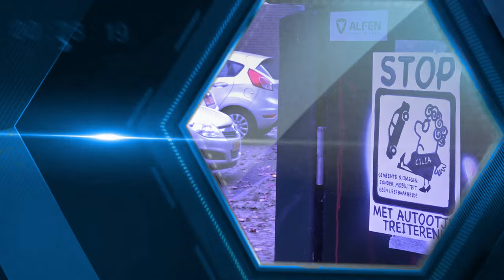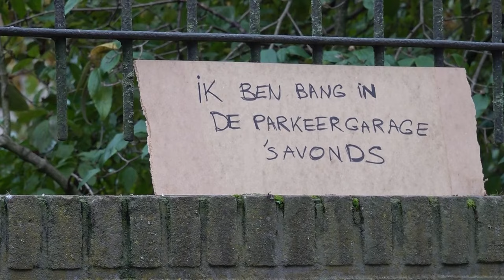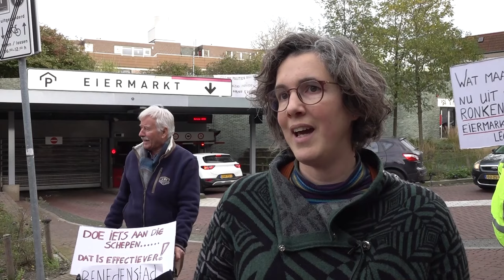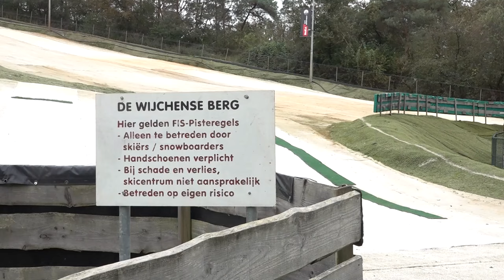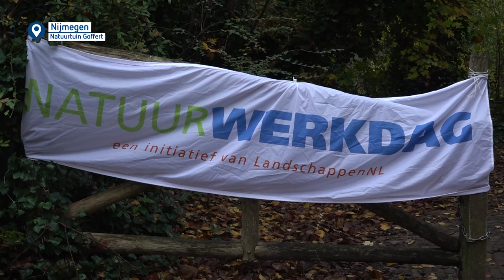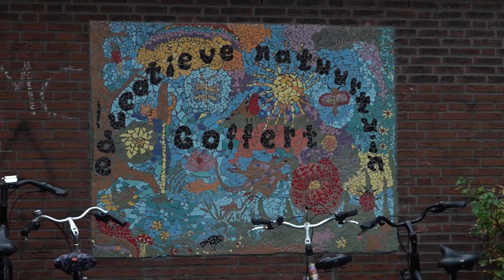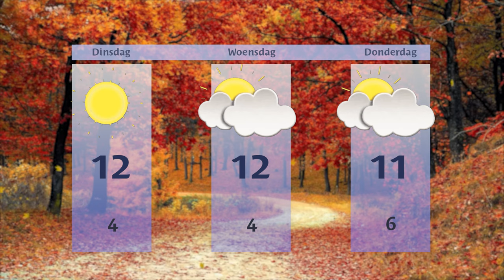Maandag 4 november 2024 || RN7 REGIONIEUWS